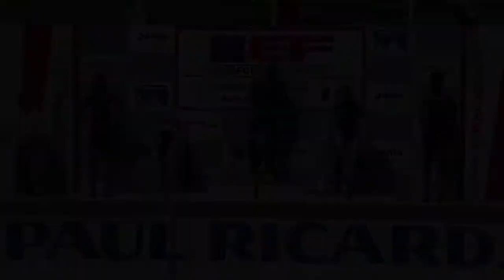Euroformula Open 2016 ROUND 3 FRANCE - Paul Ricard Race 1 Highlights